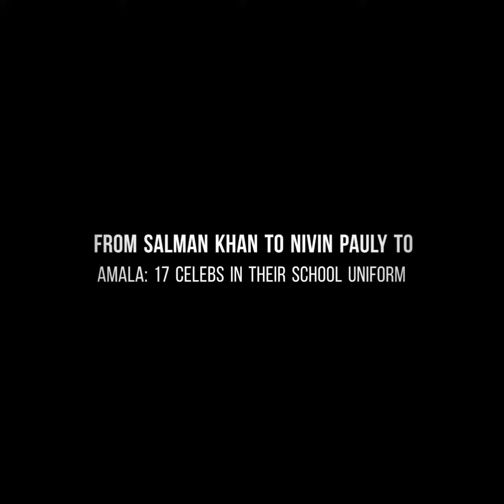From Salman Khan to Nivin Pauly to Amala:17 celebs in their school uniform identify them and comment